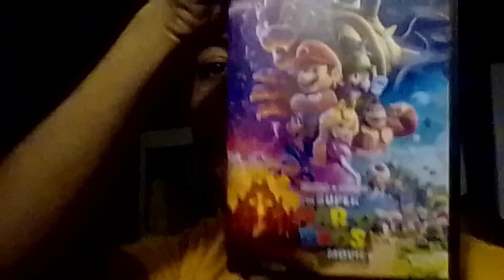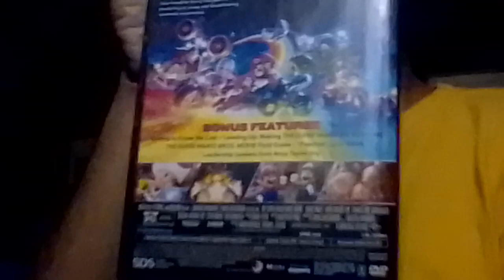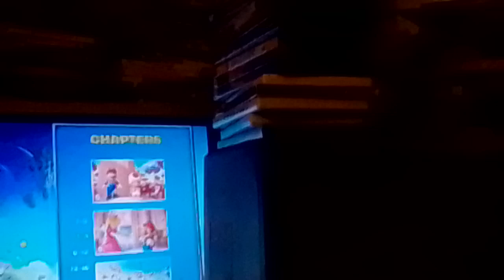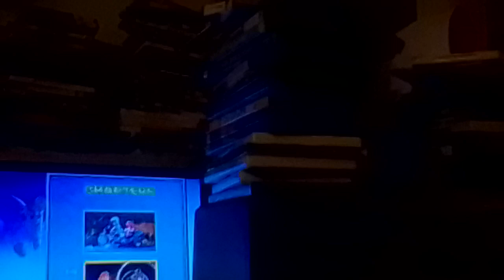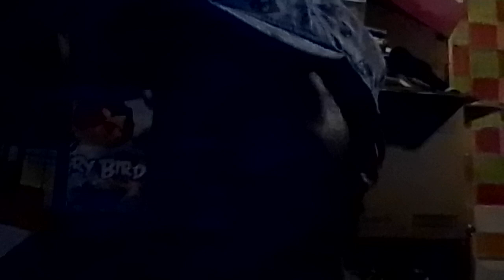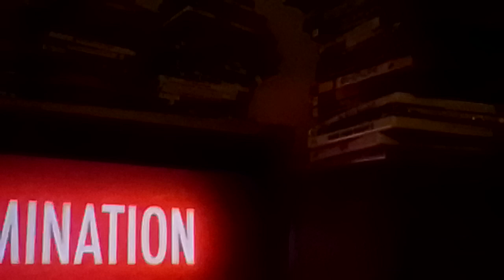review Super Mario Bros movie (2023) animated film enjoy